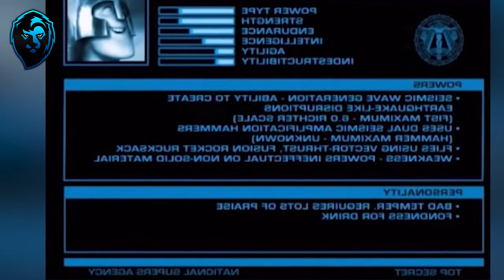5 Increíbles Teorías De Disney Pixar Que Nunca Olvidaras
¡Bienvenido a PlanetaCreativo!

En este vídeo veras una lista de 5 Increíbles Teorías De Disney Pixar Que Nunca Olvidaras

Ya había traído un vídeo con teorías al canal desde hace un rato... Pero esta es la primera vez que hago uno de este estilo y con este contenido, estamos hablando de Pixar, una de las mejores compañías de animación en el mundo del cine.Películas increíbles de la mano de Disney, pero todo esto casi siempre tiene un lado oscuro, que muy pocas personas saben o que incluso nadie llega a saberlo. Hasta ahora...

En este vídeo podrás ver 5 Increíbles Teorías De Disney Pixar Que Nunca Olvidaras

• Personalidades de Los Increibles
• El Mundo Es Destruido Por Wall-E
• Sid Es El Héroe De Toy Story 3
• La Oscura Teoría De Cars
• Nemo

Si el vídeo te gusto déjamelo saber en los comentarios y recuerda dejar tu pulgar arriba 👍. Y activar la campana de notificaciones para que no te pierdas ningún vídeo nuevo 🔔.